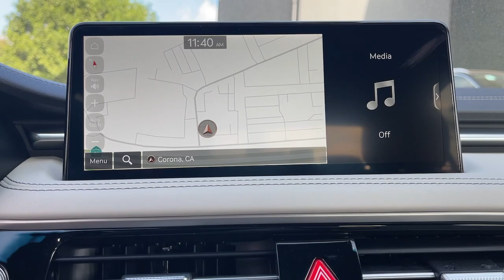2025 Genesis G70 2.5T RWD Corona, Riverside, Temecula, Loma, Linda, Orange County CA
New 2025 Genesis G70 2.5T RWD available at Cardinale Way Genesis located in 2530 Wardlow Road, Corona, CA, 92882.
Stock#: G3633 - VIN#: KMTG34SC1SU152631